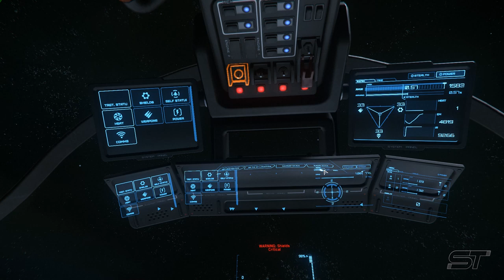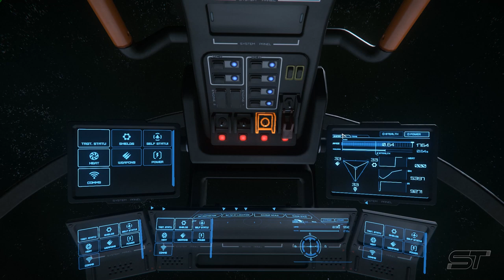Star Citizen α 3.5 | Misc Reliant Kore (Update)| Tour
INTRO - 0:00
EXTERNAL VIEW - 0:12
COCKPIT - 2:16
INTERNALS - 4:45
EVA - 6:30